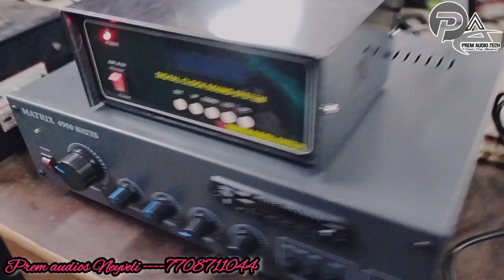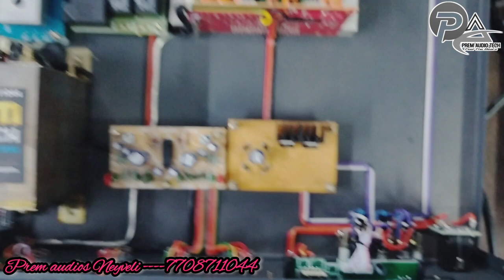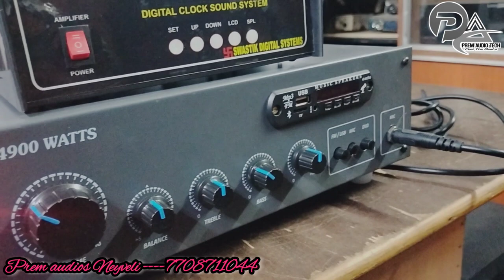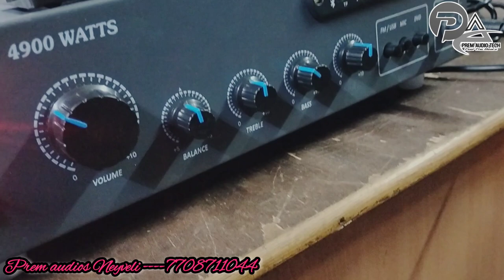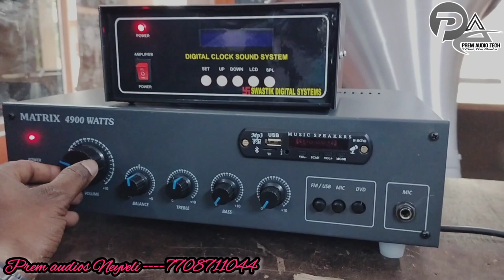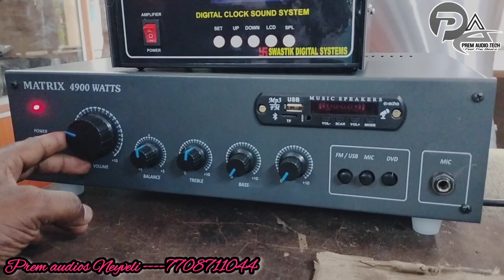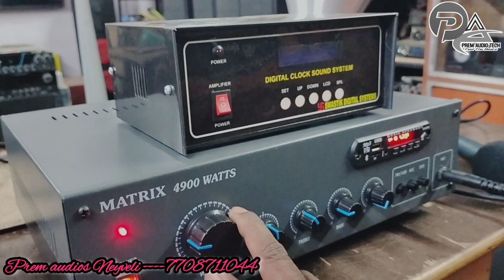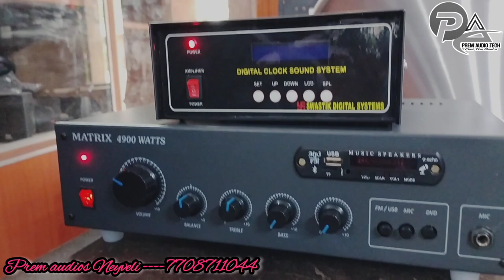Mini PA Amplifier For Temple/Digital Clock System/100 Watts per Channel